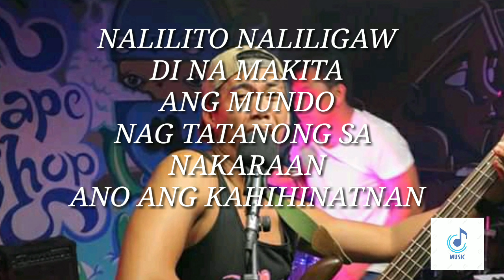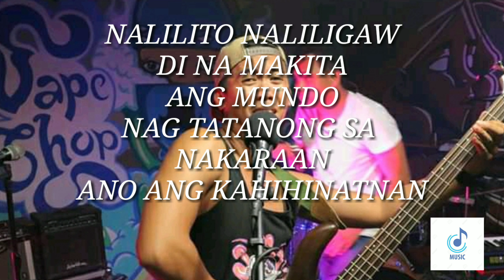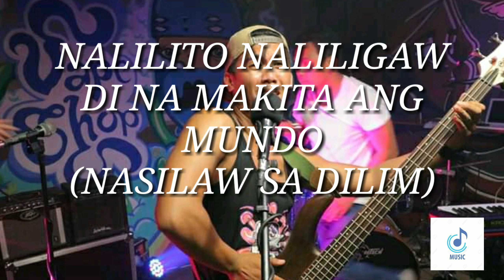NASILAW SA DILIM BY: COLN LYRICS